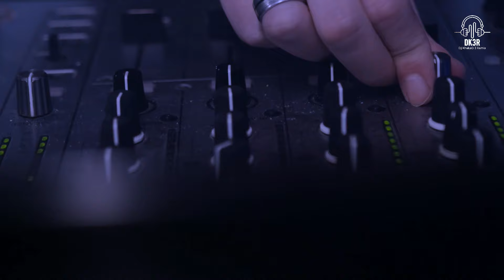Old Rai Song عييت فيها قيليني Dj KhaLeD 3 Remix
**Video Description:**
Enjoy an old Algerian song by the famous artist "Cheb Khaldi" titled "Had Chira Ma Jat," which embodies the spirit of **راي عباسي** from western Algeria. In this video, "Dj KhaLeD 3 Remix" has reimagined this masterpiece by adding innovative modern rhythms, transforming it into a **Rai Remix** or **Rai Abassi Remix**.

Listen to a wonderful blend that combines authenticity and modernity, and we hope you enjoy this version!

Enjoy a unique blend of Arabic music with our special music videos, where we present you with the best **rai** and **rai algerien** remixes. The video features a collection of **top mix rai** and **rai remix dj** that will captivate you with their rhythms. Don’t miss the chance to listen to **rai algerien remix** and **old rai**, which take you back to the beautiful past, along with **just the new** from modern music.

Get ready to immerse yourself in the world of **music remix** with our **compilation rai**, featuring the best new Arabic songs. Follow us on **tik tok algeria** and **tik tok maroc** to be the first to watch the latest **tiktok rai**. If you are looking for a **rai playlist** or the **best mix rai**, this video is your perfect choice. Enjoy the best **arabic music jdid** and **arabic music remix** with **hind 9dim** and **الهند القديم**, and make your musical experience unforgettable.